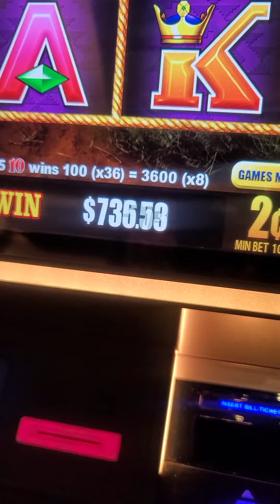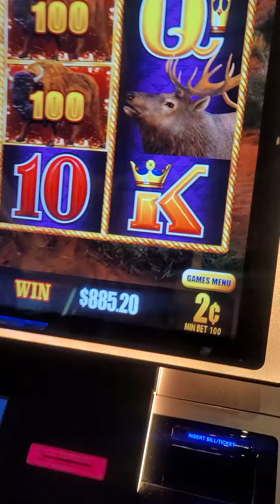the 🍒 on top of it all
Sturgis 81st